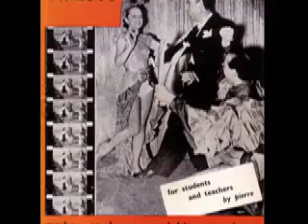LA Mambo Salsa History USA 2 Part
The American Way